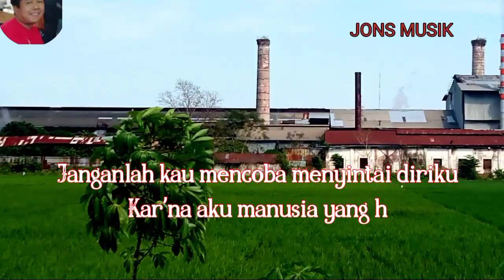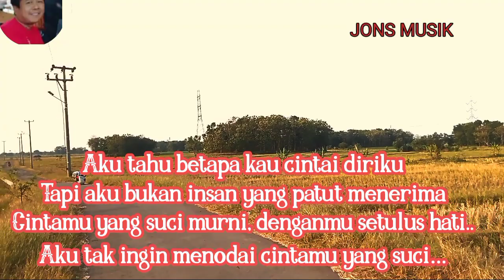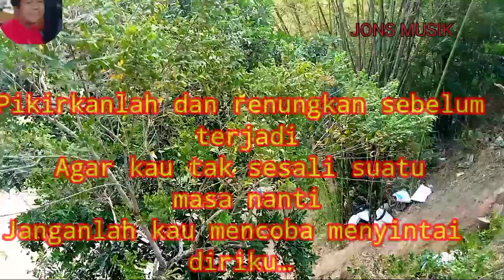pengakuan || Mansur s || karaoke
difikir dahulu sebelum menyesal,apakah kau mencintaiku.
lagu ini dipopulerkan oleh Mansur s.